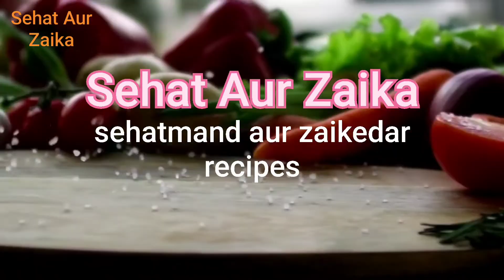Bkra Eid special beef korma banaeye ga dushman be aapki tareef karenge very tasty very yummy 😋 yaar